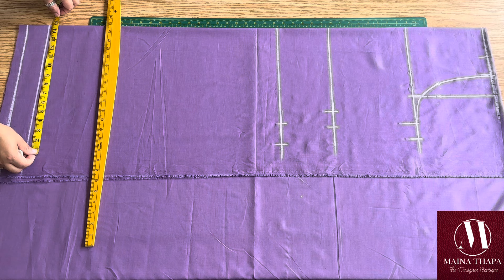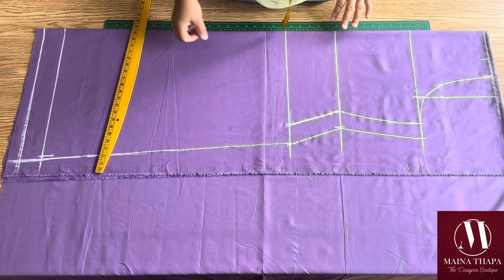How To Make Plain Sleeveless Kurta Cutting and Stitching|Deep neck suit|Maina Thapa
नमस्कार🙏🏻

Hello everyone hope you all are doing well in this video you will see how to make plain kurta with lining

Fabric= Silk
Lining = cotton
Fabric length = 2.5 meter each

Size = xl
Kurta length = 46 inch
Shoulder = 16 inch
Upper chest= 42 inch
Mid chest = 44 inch
Waist= 38 inch
Hip round = 44 inch